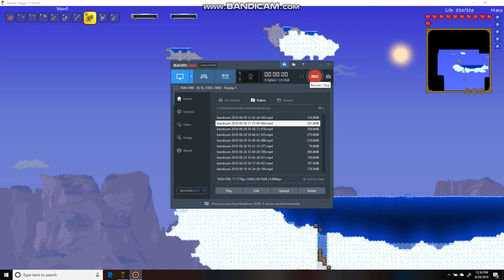Terraria Hacks skydiving of Island